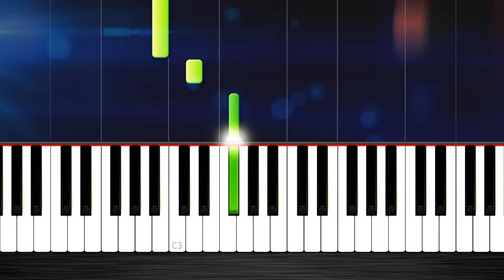Tchaikovsky - Swan Lake Theme - EASY Piano Tutorial by PlutaX